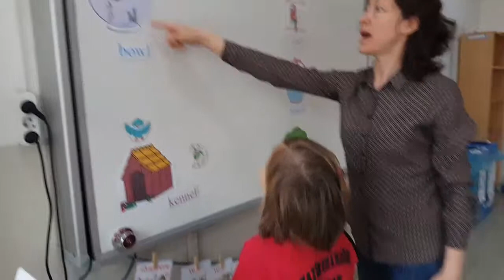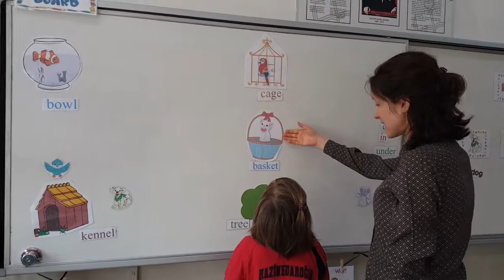Our Clasroom is ready...